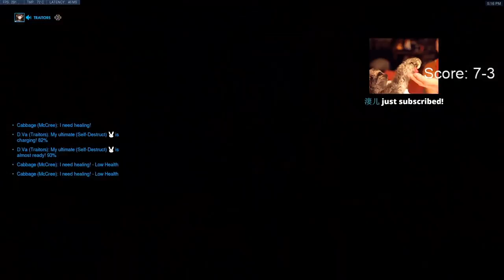Overwatch - Kabaji Fragging on McCree and Tracer